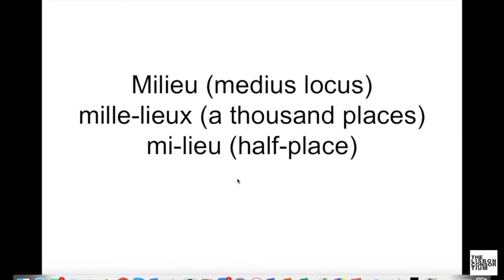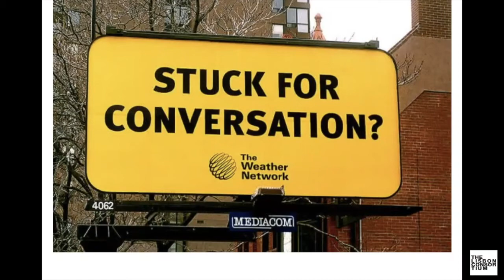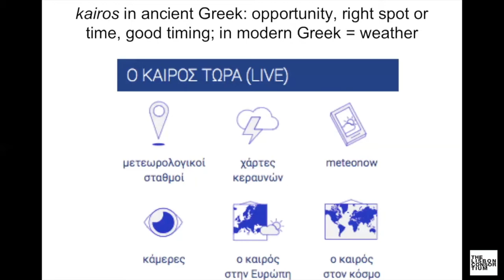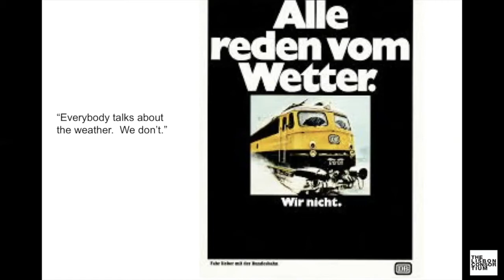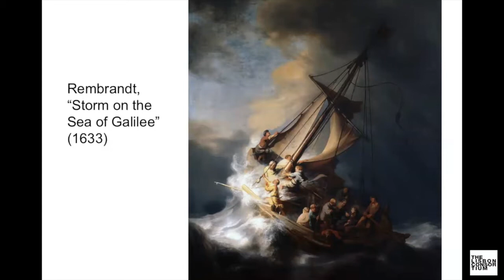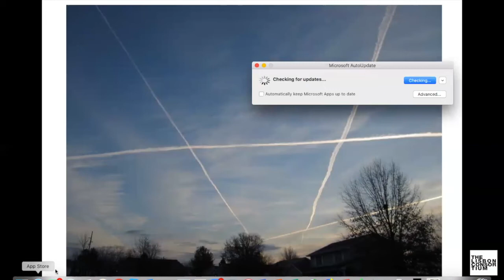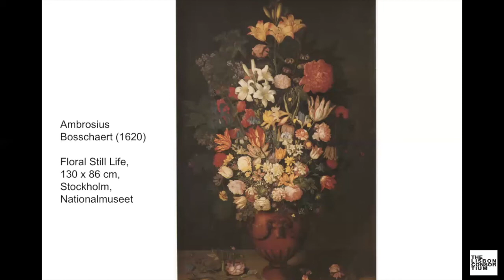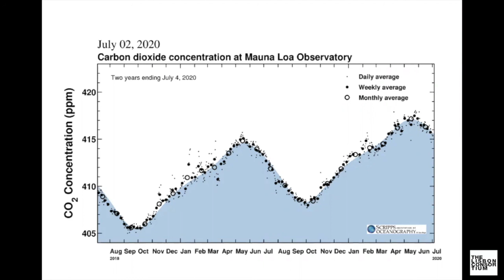Day 2 - X Lisbon Summer School for the Study of Culture "Ecoculture" | John Durham Peters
Day 2 of the X Lisbon Summer School for the Study of Culture (Online Edition) under the topic ecoculture hosted Prof. John Durham Peters who discussed ‘Case Studies in the Mediation of the Weather’.

Keep up with everything Lisbon Consortium by following us